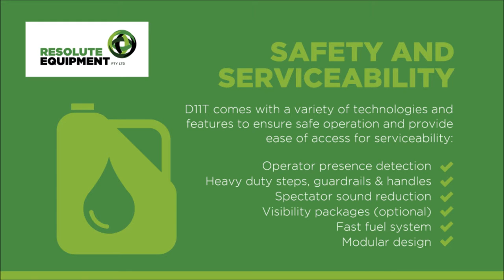All you need to know about the CAT D11T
Dozers are a vital part of any earthmoving operation, be it in mining or construction. On big jobs, you need a machine that’s powerful, durable, and at the same time versatile, fuel efficient and safe to operate.

Fortunately, Caterpillar’s large dozers are built for demanding work, and their largest is the D11T Dozer (which includes the D11T CD). Powered by an impressive C32 engine, the D11T combines performance and efficiency, making it ideal for those big jobs.
In this article, we provide a complete guide to the CAT D11T, list some of its key features and help you find new and used dozers for sale.